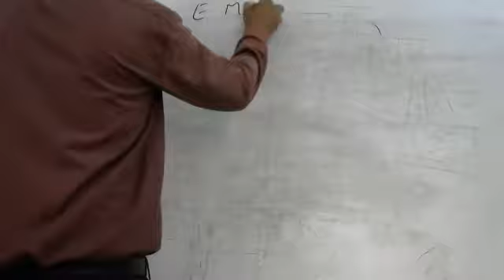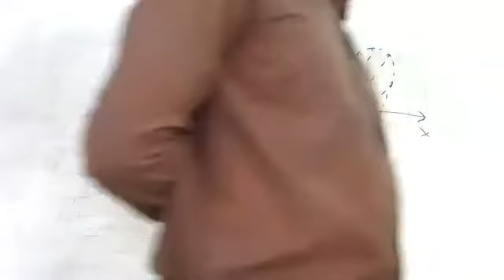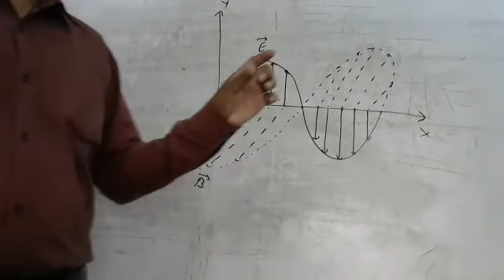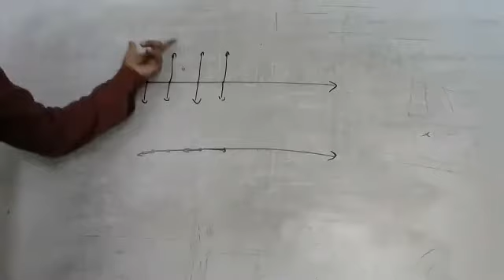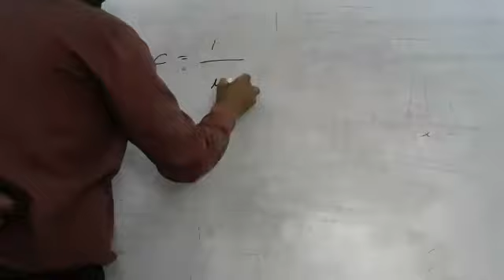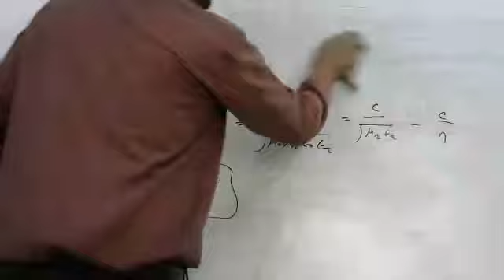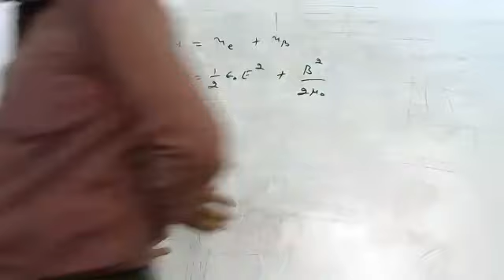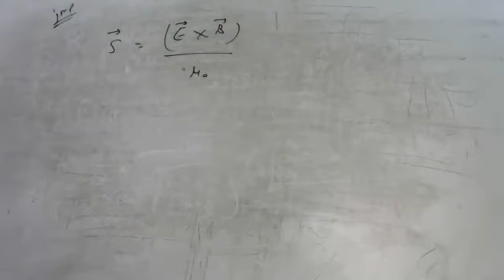Class 12th Science - Subject Physics - Ch 8 Electromagnetic wave - 27/08/2020 - MCS